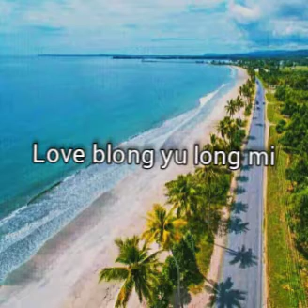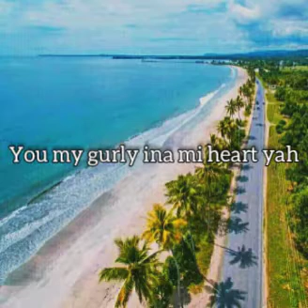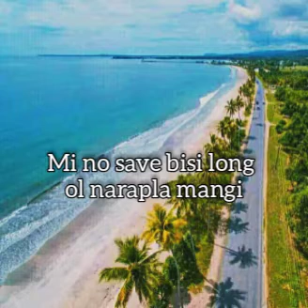Stap long mind_Video Lyrics_Cyril Naro_Bukiss Back Ft Avisat_Prod by Wagu Bee_png song 2022